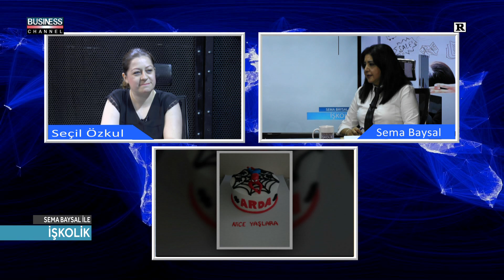SEMA BAYSAL ile İŞKOLİK l ŞİRİN PASTA TASARIM l SEÇİL ÖZKUL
Business Channel Tv'de yayınlanan SEMA BAYSAL  ile İŞKOLİK programına SEÇİL ÖZKUL  konuk oldu.

SEÇİL ÖZKUL